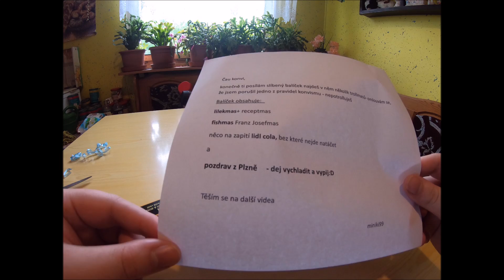😄 CO SE UKRÝVÁ V TAJEMNÉM BALÍČKU OD FANOUŠKA ??? / Nejšílenější balíček jaký mi kdy přišel !!! 💎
Po trochu delší době tu máme unboxing balíčku od fanouška který se rozhodl udělat ten nejšílenější balíček jaký mi kdy přišel, dokáže ho někdo překonat ???

Unboxing
Dárek od fanouška
Unboxing od fanouška
Šílený balíček
Nejšílenější balíček